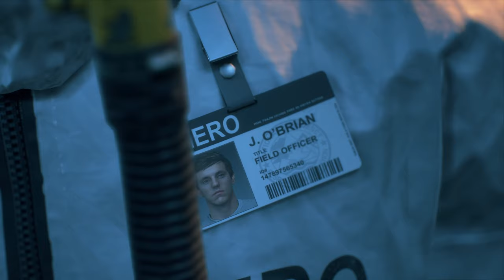Let's try DAYS GONE!! [Pt 1]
It's Zombitober time! Days Gone is a game I've had on my list for ages so finally I get to play!